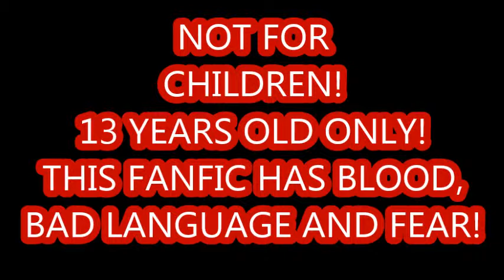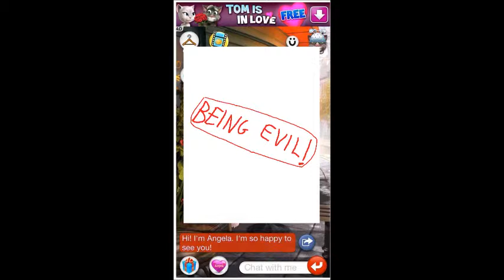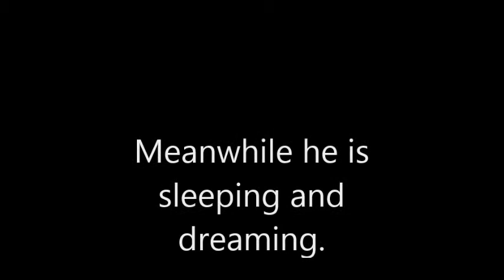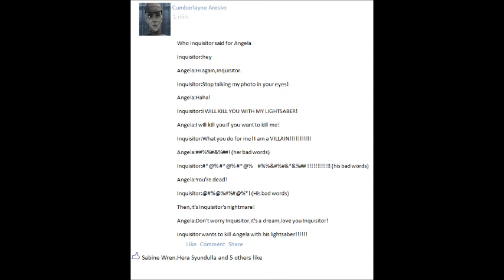Star Wars Rebels Fanfiction Episode 1 - Talking Angela 13+